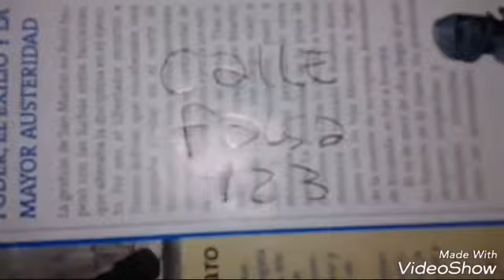(parodia) de yao cabrera